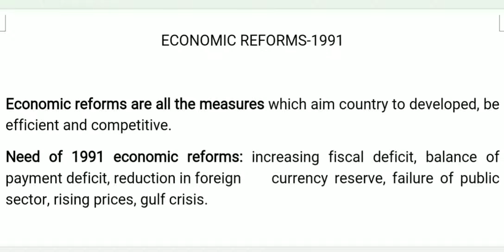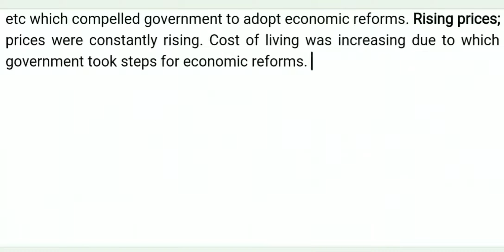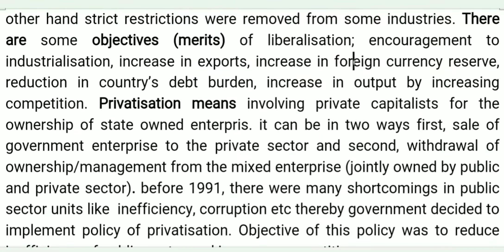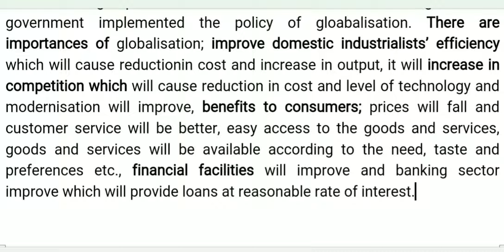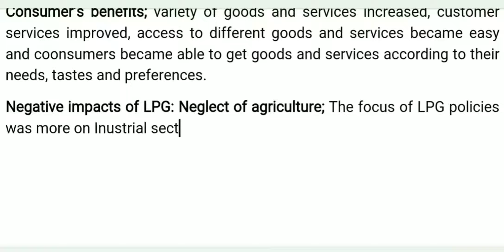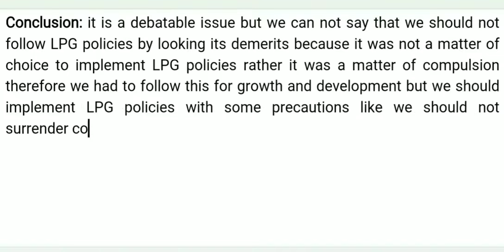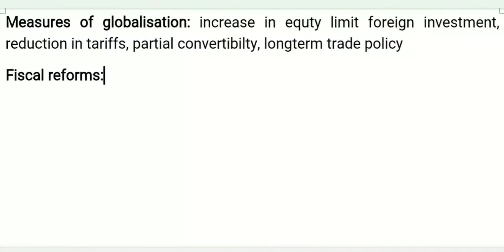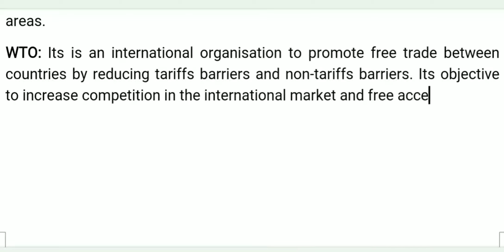Class 12 Economic Reforms LPG notewise video